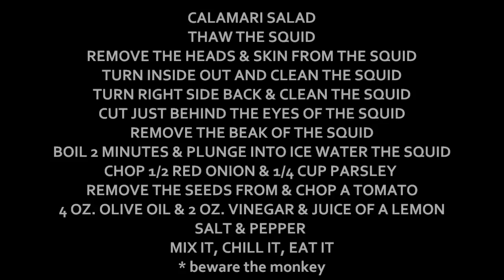A.D.D. Cooking with Joe. . . Calamari Salad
This is how I make Calalmari Salad... I once bought PRE-Cleaned Squid and NEVER will again. It takes a little time but the end product is much better.  I clean them INSIDE and OUT.  I cook my Squid in small batches for EXACTLY 2 MINUTES. . . ANY LONGER and you HAVE TO COOK it for 20.